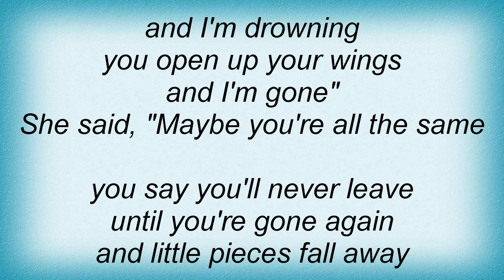Matt Nathanson - Wings Lyrics